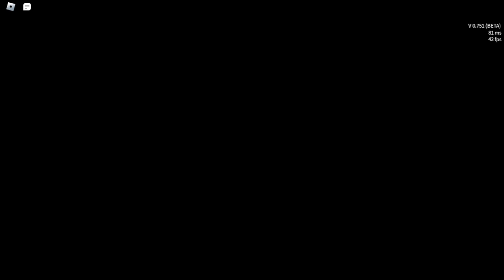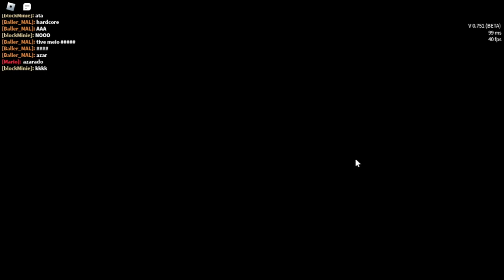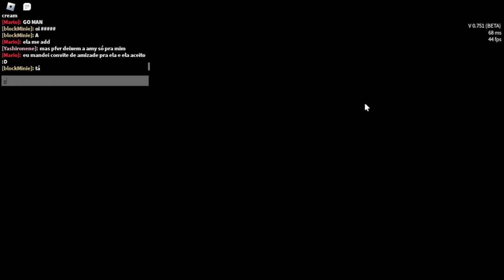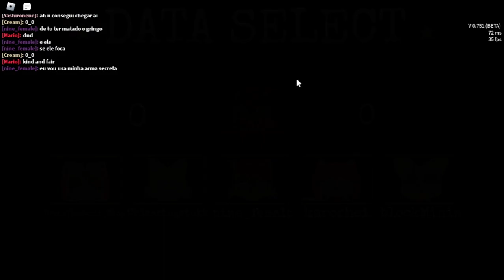sonic exe the disaster (roblox) part 22 (duo)